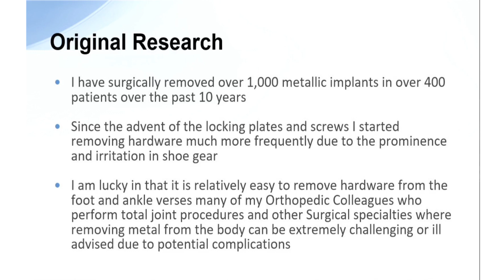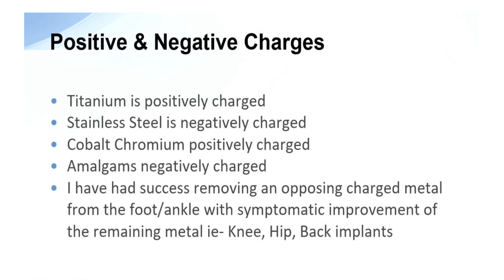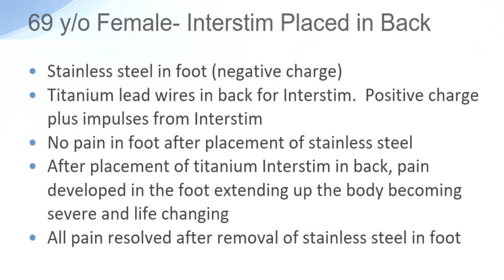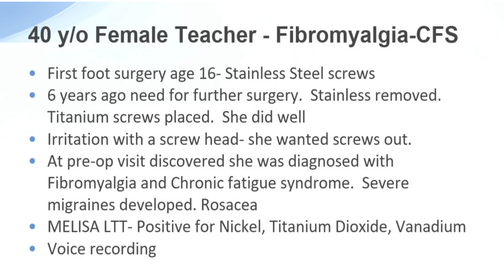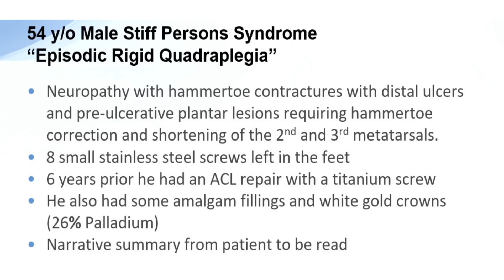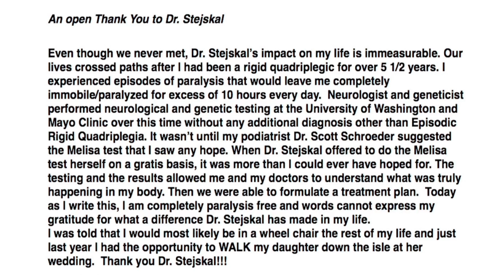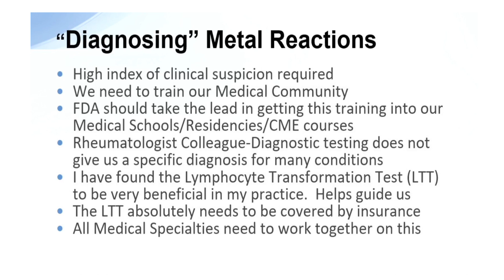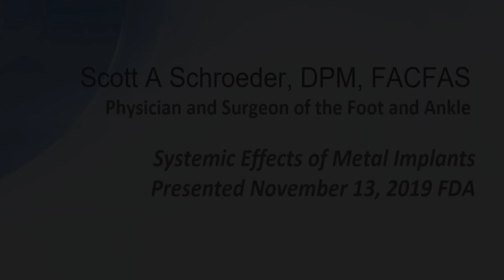Risk of Metal Allergy, Orthopedic Implants, Dental Implants, Interstim. Testimony to the FDA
Foot and ankle surgeon Dr. Scott Schroeder presents to the FDA on metal allergy and risk of orthopedic implants, dental implants, InterStim and more.